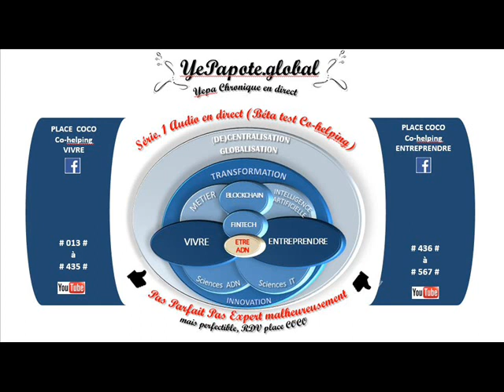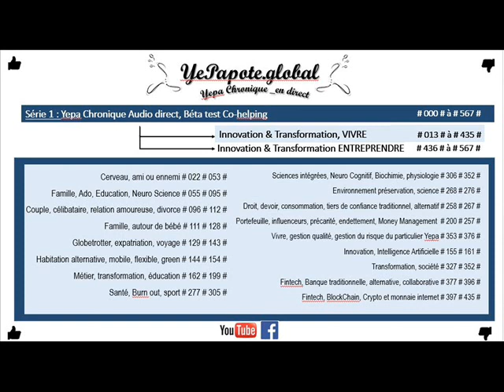#191# Métier Technicien Laboratoire Médical Nanotechnologie, Transformation, Science ou fiction ?